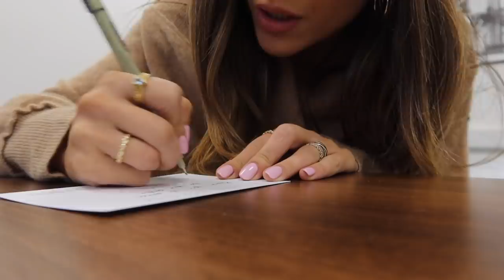AN EMOTIONAL NEW RELEASE & COME TO THE OFFICE WITH ME! | Vlogtober Amelia Liana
A day in the office & an emotional new release! Ahhhhh!